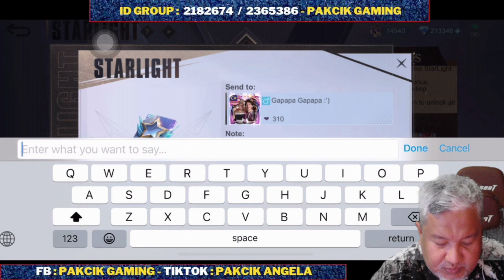Mobile Legends I Pakcik Gaming MPL MY S11 Gameplay MSC 2024 Malaysia Tutoral moment Mobile Legends